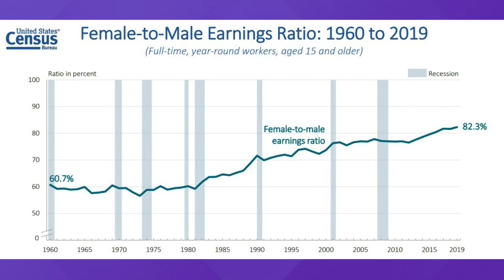The notorious pay gap is real, and it's different for each demographic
The date March 24 signifies how far into the next year a woman must work to make what a man did the previous year.